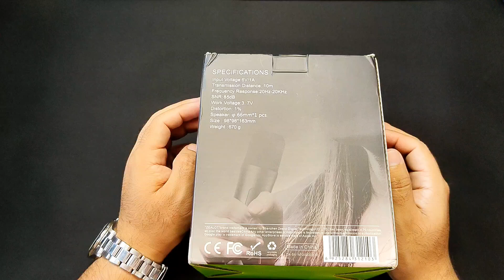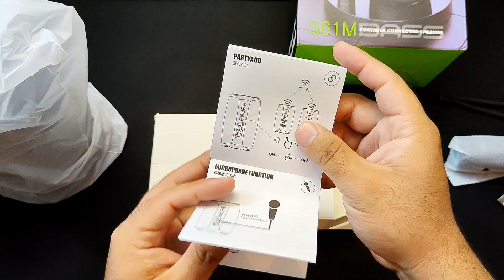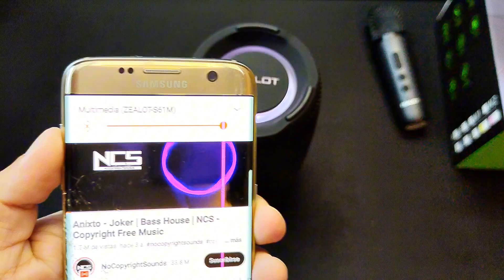BOCINA CON MICRÓFONO! ZEALOT S61M UNBOXING Y PRIMERAS IMPRESIONES!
Hoy tenemos el unboxing de la Zealot S61M una bocina bastante económica considerando la calidad de sonido y el extra del micrófono que incluye!